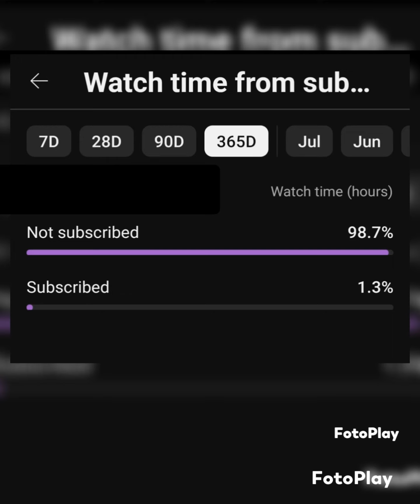*Big Border Kanjivaram Paithani*Pure Silk Materialcontras Blouse.Fancy Jari Pallu 7999+shipping*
*Big Border Kanjivaram  Paithani*
Pure Silk Material
contras Blouse.
Fancy Jari Pallu
Parti Wear Saree
*Rs:7999+shipping*